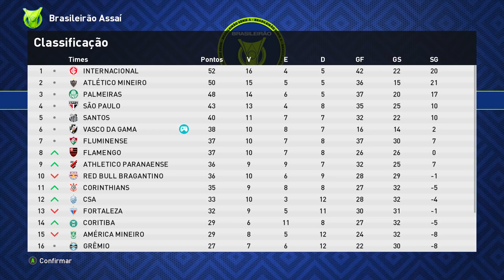LUVA DE PEDREIRO VAI DISPUTAR UMA LIBERTADORES, UM GOLAÇO - PES 2021 - VIDA DE JOGADOR #12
Série exclusiva do Binho no PES 2021 (com PATCH BMPES) de Rumo ao Estrelato em vida de jogador com Luva de Pedreiro (Iran Ferreira).

🖥️ Meu PC + Patch BMPES

✔️ 16GB RAM
✔️ SSD 2T
✔️ Windows 10